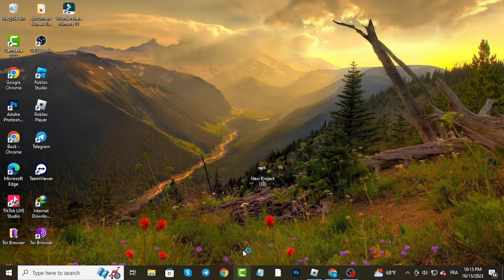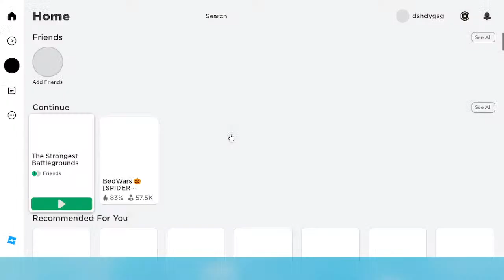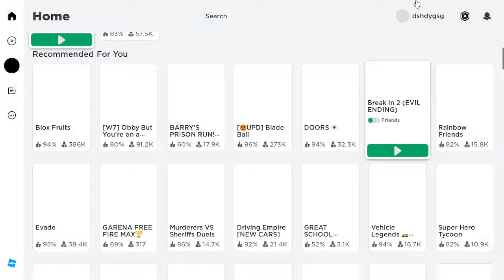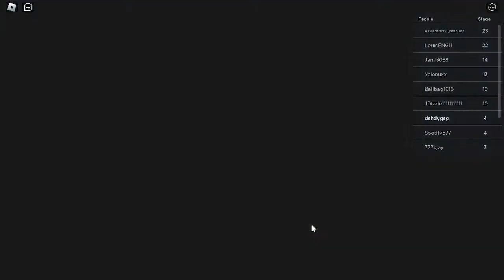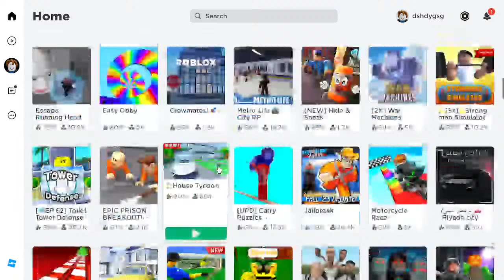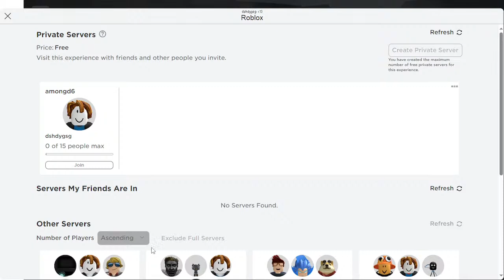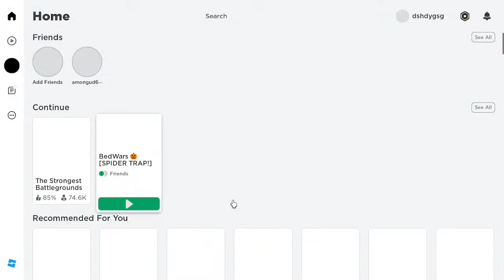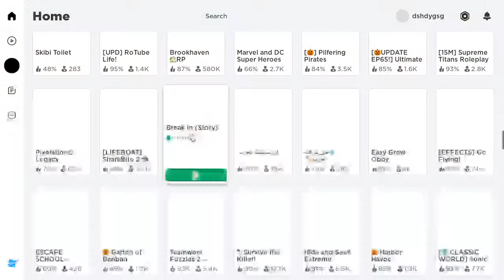🔴 noob to pro in battel gorand Walter Stringer Roblox to Every Viewer LIVE! Live#roblox